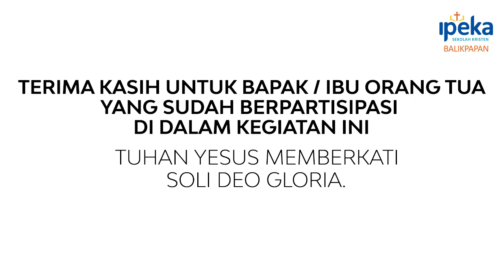Thanksgiving "Gathering in Christ" Nursery and Kindergarten IPEKA Balikpapan